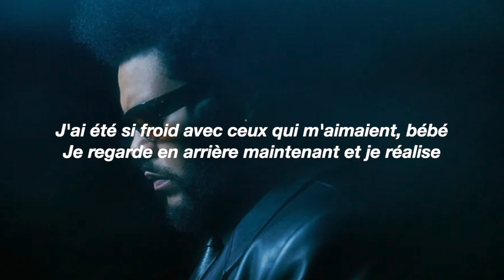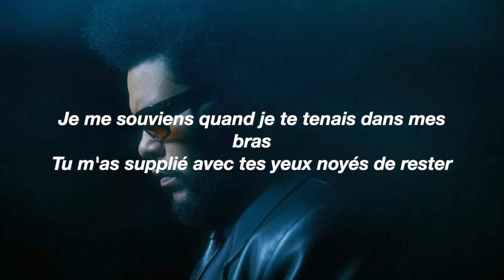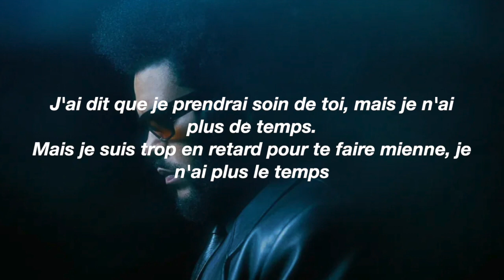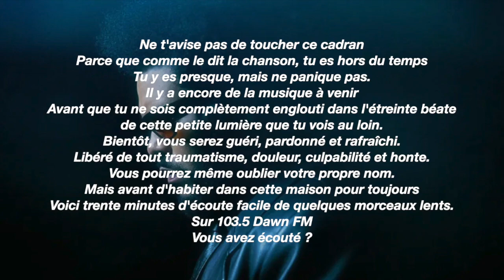[Traduction Française] The Weeknd - Out Of Time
💿 L'album "Dawn FM" en version Vinyle disponible sur Amazon
➡️ Sur "Out of Time", Abel se rend compte des erreurs qu'il a commises dans sa relation et demande une seconde chance.